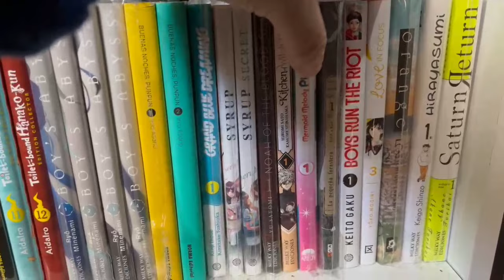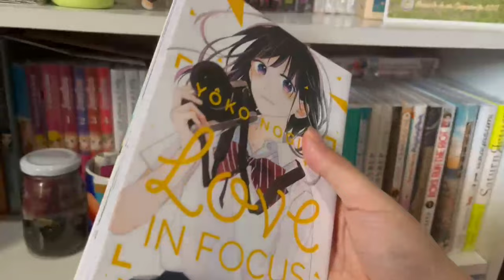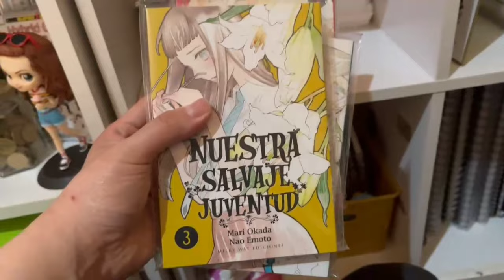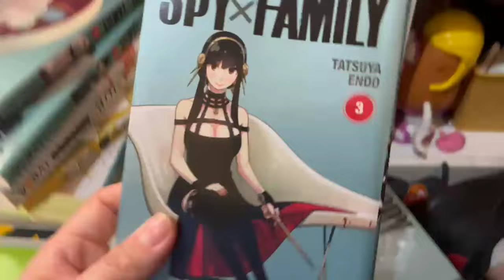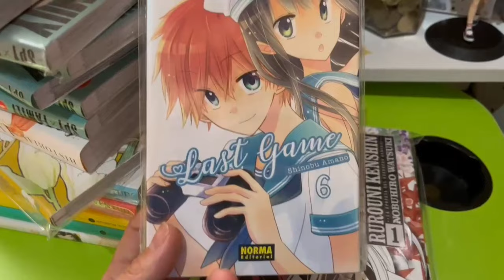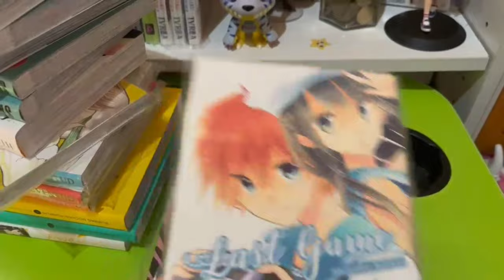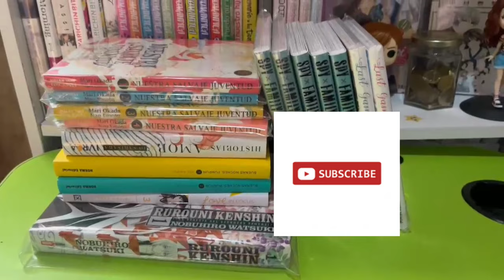MANGAS QUE SE VAN DE MI COLECCIÓN📚 / PURGA MANGA 3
Hola a todos yo soy jota y este es mi canal de YouTube donde subo contenido sobre mangas , también compras mangas , mis lecturas y mi colección manga , y uno que otro video Random,

No se olviden de dejar su like